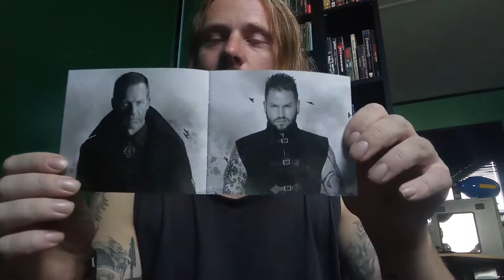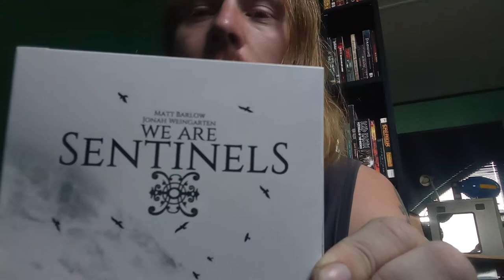WE ARE SENTINELS review and talk about it !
a review about the group band we are sentinels